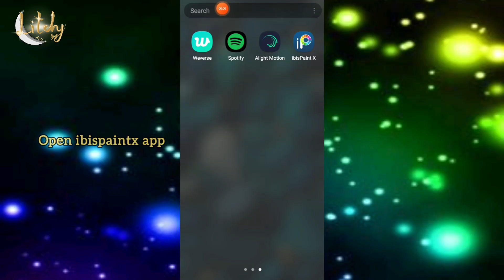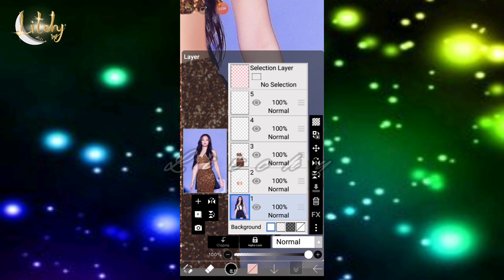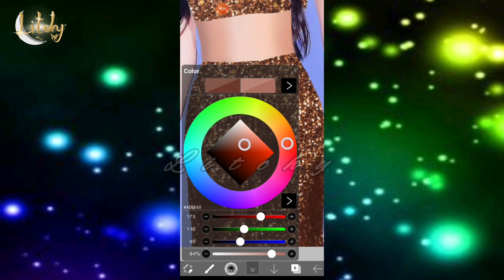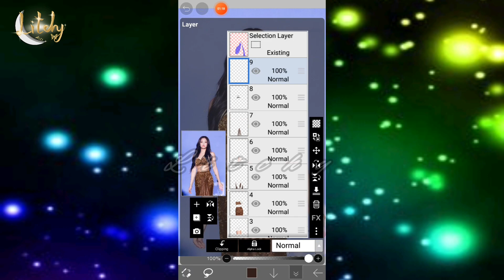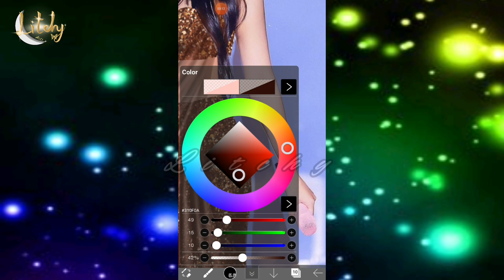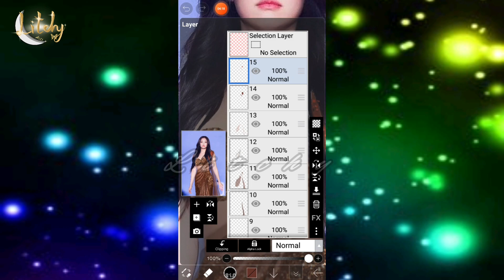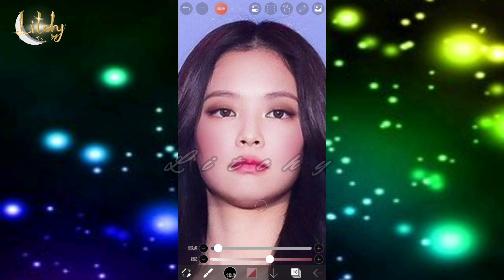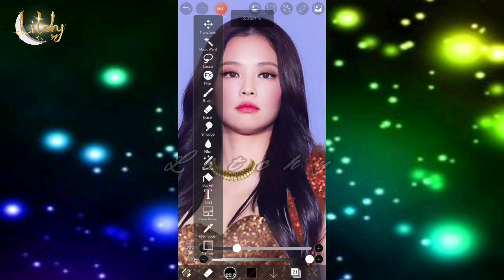🌠Tutorial🌌 ( Je😍nnie 🤎💫in glitter🔥indian look🔥)🌟⭐🔥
Audio edit credit :@peryz_oceanz @HanEditx @jeonsblink @wr1teaudios